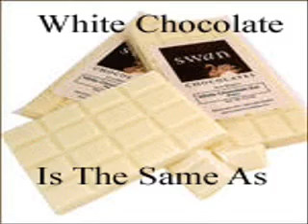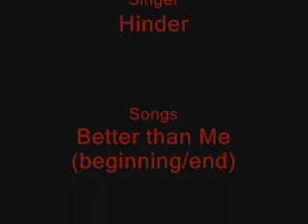Lips of an Angel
This is my third video XD!!! This is what I say is the best of my videos, but I'm not the one to judge. So i want u to tell me what's my best video. I dedicated the video to a friend whose birthday was on the day i made it. Sorry i couldn't make more videos my brothers hogs the computer to much. -_-